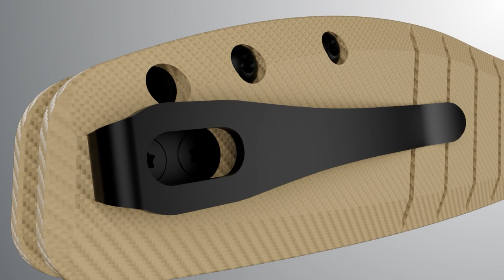Nice Button Lock Knife Bestechman Goodboy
Bestechman, the sub brand of Bestech Knives. BESTECHMAN is the Line of Camping, Hunting, Outdoor, Every Day Carry knives and gears.

The first model is named the DUNDEE, designed by Ostap Hel, and the model number is BMK01. There are 12 variants from A to L. All models will have D2 blade steel with either G10 or Micarta scales.

The second model is named the Ronan and the model number is BMK02. There are 10 variants from A to J. All models will have 14C28N blade steel with G10 scales.

The third model is named the MINI DUNDEE, designed by Ostap Hel, and the model number is BMK03. There are 11 variants from A to L. All models will have D2 blade steel with G10 scales.

The fourth model is named the GOODBOY, designed by Keanu Alifaro, and the model number is BMK04. There are 7 variants from A to G. All models will have D2 blade steel with G10 scales.

Besides, Bestechman also makes titanium pen named the Scribe and the model number is BM16 and BM17.